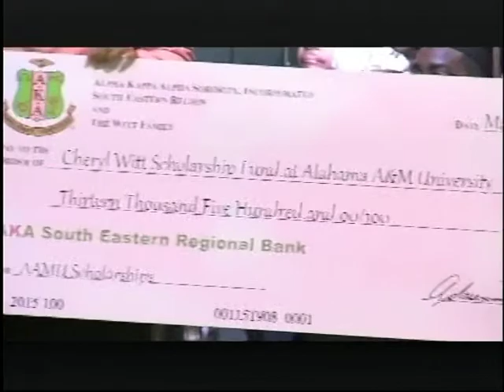Alabama A&M University 140th Founder's Day Convocation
Friday, May 1, 2015 @ 10:30am
T.M. Elmore Building